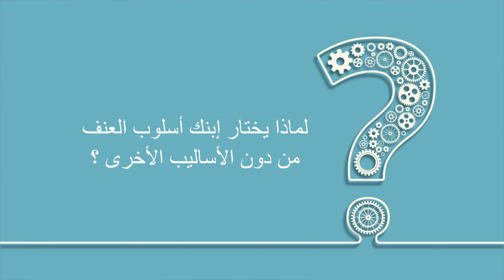إبني عنيف ما الحل : د. قيس قنوني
ماهي أسباب العنف ؟
كيفية التعاطي مع عنف الأبناء؟
د. قيس قنوني
رقم الهاتف:
99918918
99704000
العنوان :
 26 Rue Mouaouia Ibn Abi Soufiane cité jardinTunis
Google Maps: 36°49'36.0"N 10°11'19.4"E